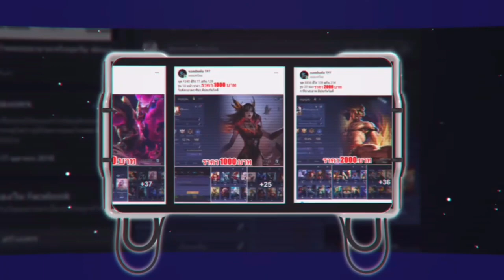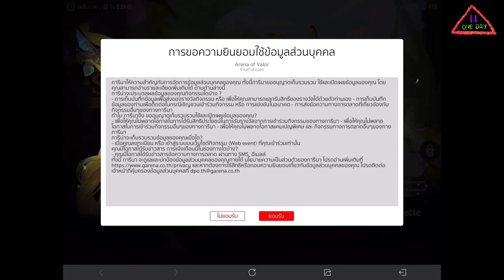ROV กิจกรรม: รีวิวร้านค้าส่วนลด✨พร้อมสกินใหม่✨